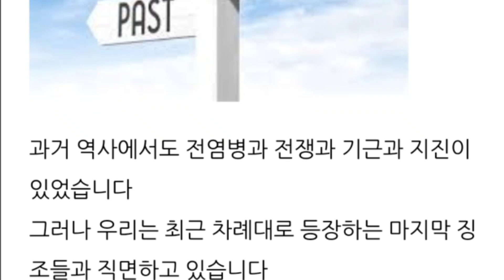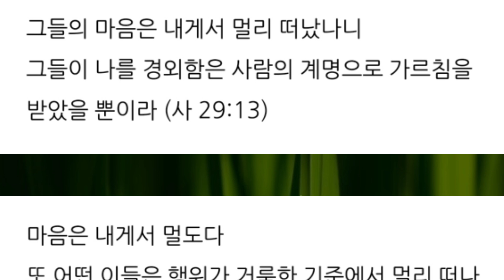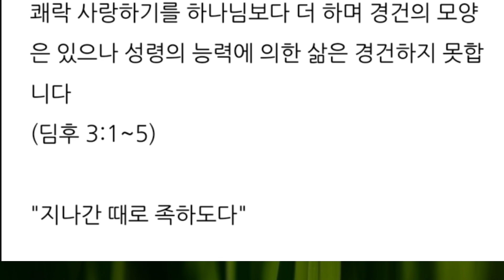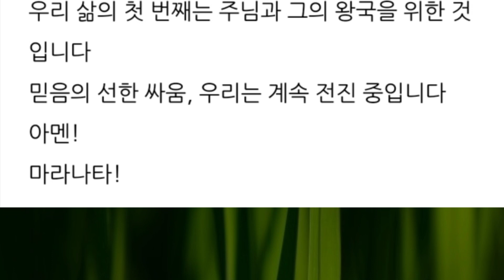우리는 이 시간에 살도록 창조되었습니다